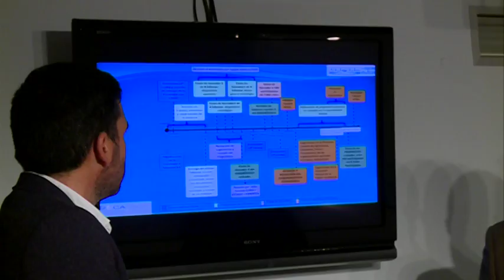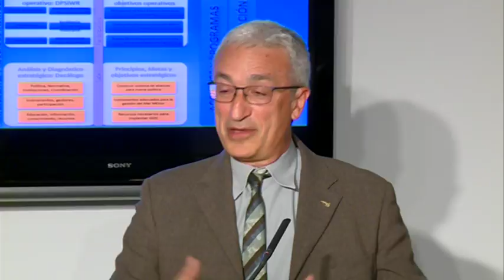06/04/2018 El ejecutivo regional ha presentado un documento para gestionar el Mar Menor